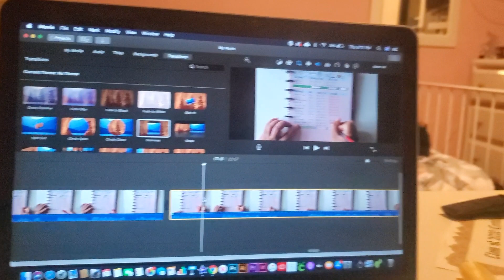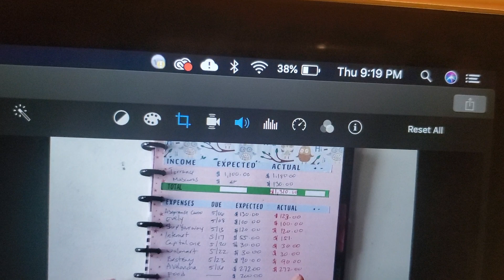Crazy moments with my Children/ Creating memories/Crying for the pets lol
Today was a long day I have had only 2 hours of sleep in more than 24 hours and my children brighten up my day.